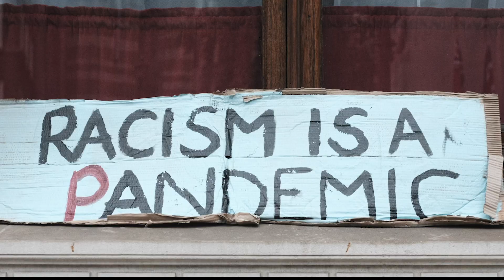Vote. It’s a part of HoCo’s fight for racial equity.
If you want to look back and say you "did something" in Howard County's fight for racial equity, vote. Do so on or before November 3. It's your chance to support the people, laws and practices that shape what equity looks like here.

See how to vote and join HoCo's equity fight at equity.thehorizonfoundation.org.